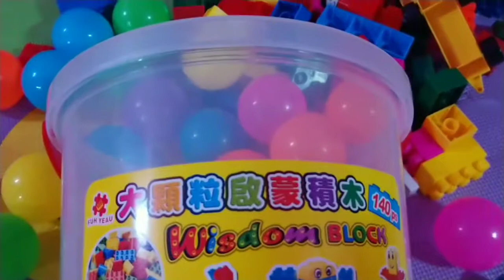FILIPINA-TAIWANESE KID:WISDOM BLOCKS DIY:How to make Dinosaur, Ship and Helicopter for Toddlers IQ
This shows how to make figures to enhance our toddlers IQ development.
Hope this will help  your kids more smart and creative  also in preparations for the preschool and kindergarten